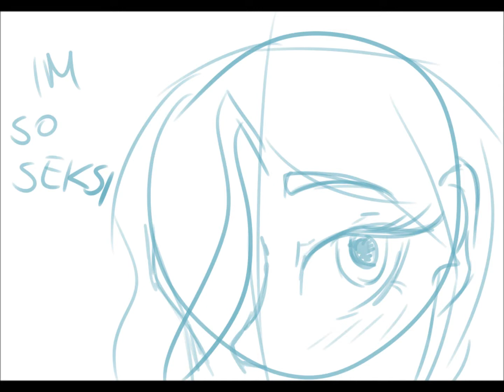HI BROŁK MAJ HART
Fun with friends. Kill me pls